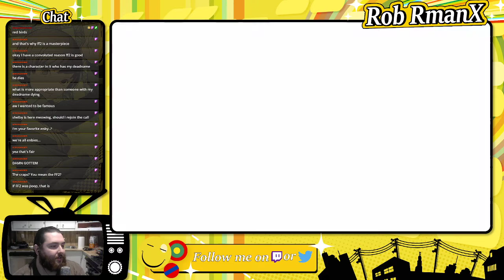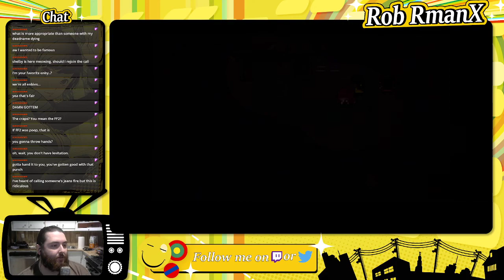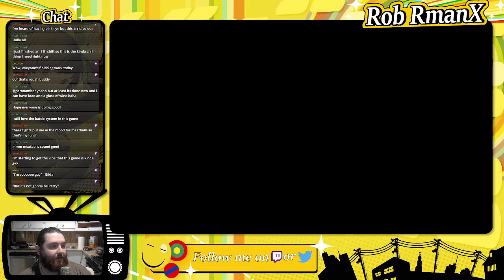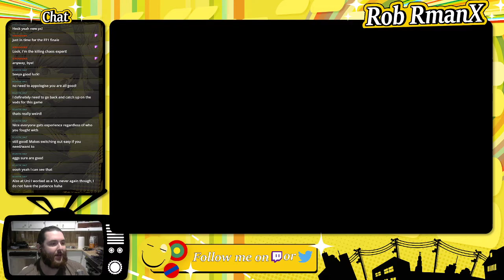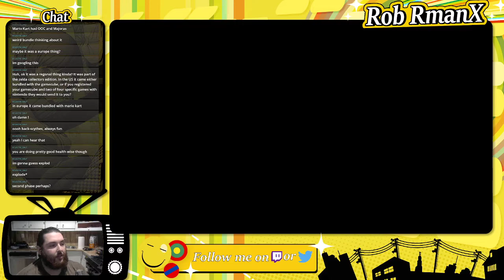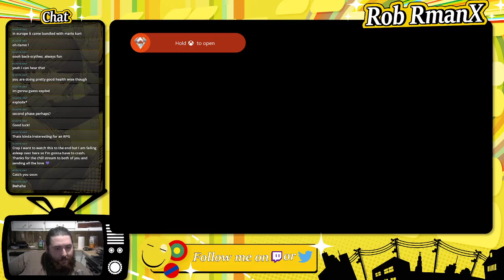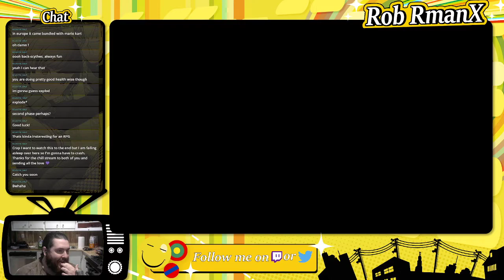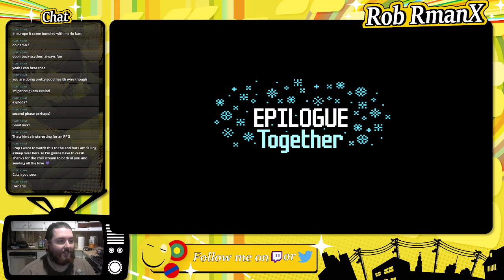Ikenfell - Part 7 (Finale) - RmanX Stream VOD